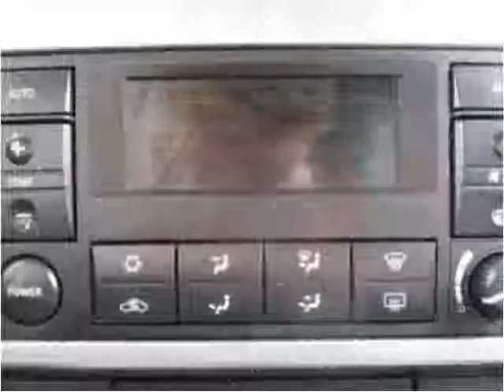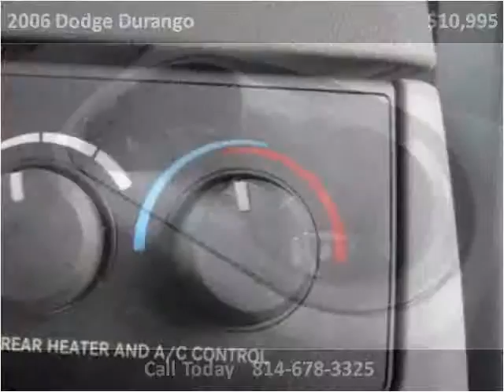2006 Dodge Durango Used Cars Cranberry PA